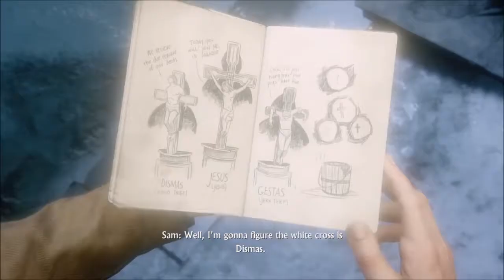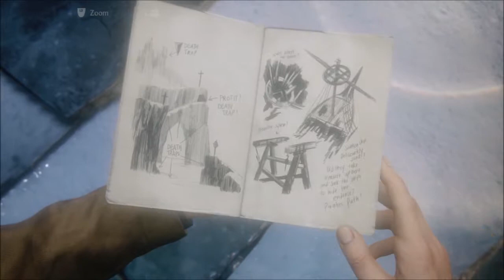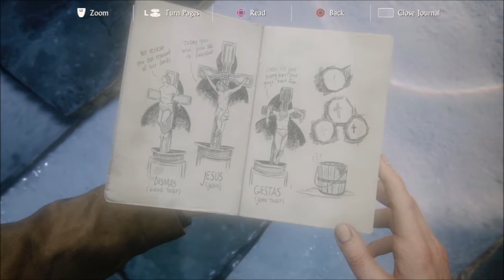Uncharted 4: episode 21 - Sedimentary My Dear Rockson